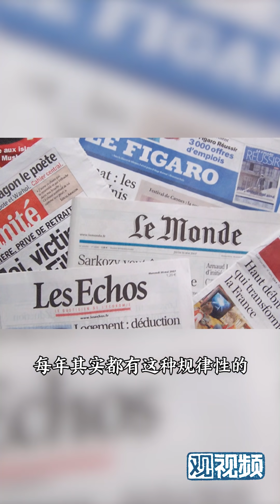所谓“反人类罪”的帽子，法国媒体是如何扣在中国头上的？